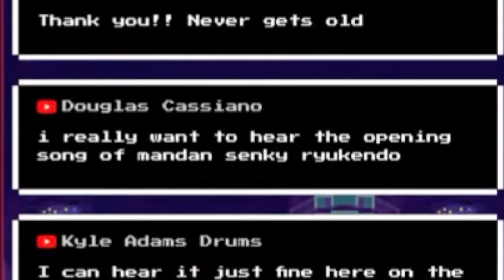My 1st experience with Madan Senki Ryukendo! | WiseDrums LIVE Highlight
Never knew this even existed until this moment...and it's already the best thing I've ever seen or heard. (Pardon the sloppy playing, lol)

Thanks Douglas Cassiano for introducing me to this!